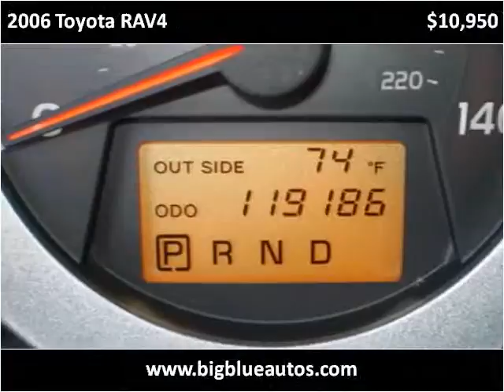2006 Toyota RAV4 Used Cars Lexington KY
This 2006 Toyota RAV4 is available from Big Blue Autos.